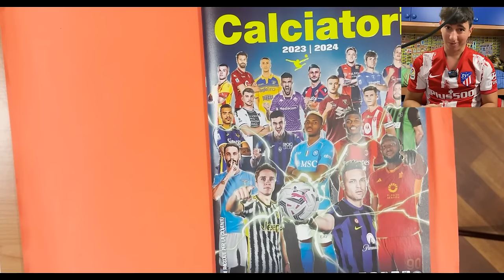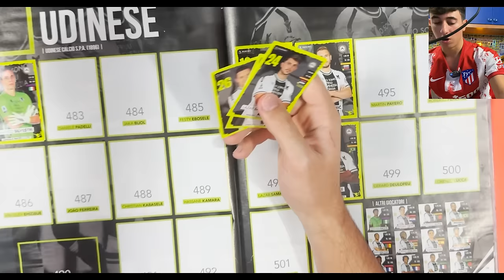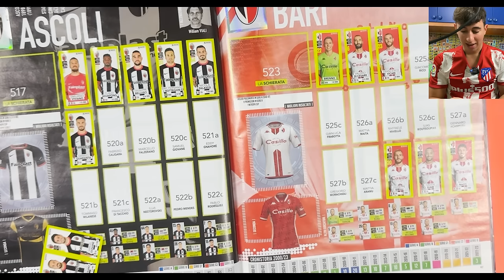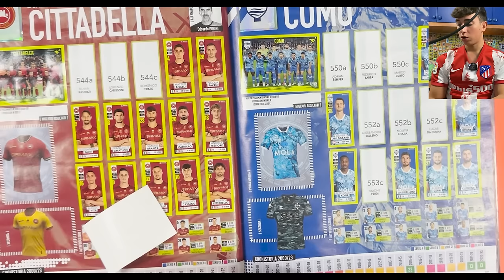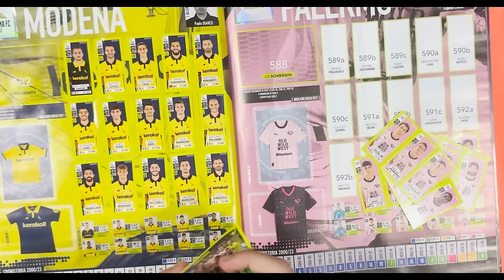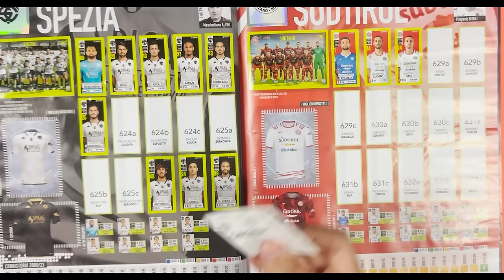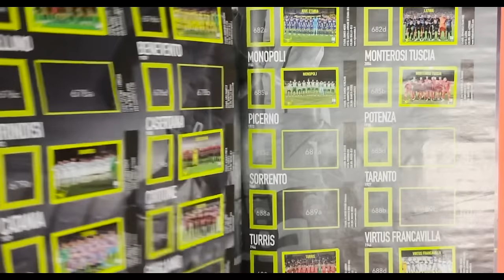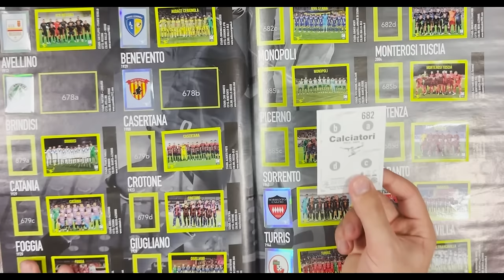CE L’HO MI MANCA CALCIATORI PANINI 2k23/24!!! #3